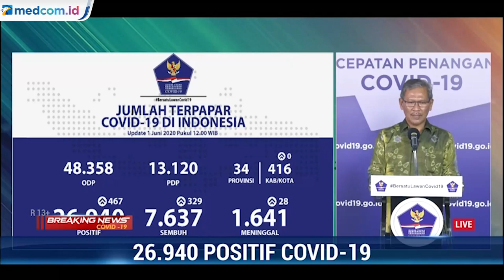Update Kasus COVID-19 1 Juni: Total Positif 26.940 Orang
Jumlah kasus orang terjangkit virus corona ( COVID-19) di Indonesia per Senin (1/6/20) ini, bertambah.

Juru Bicara Pemerintah untuk Penanganan COVID-19 Achmad Yurianto memaparkan, dalam 24 jam terakhir, terdapat penambahan kasus sebanyak 467

Dari jumlah tersebut, sebanyak 1.641 meninggal dunia.

Sementara itu, sebanyak 7,637 pasien dinyatakan sembuh setelah dua kali tes dinyatakan negatif COVID-19.

Jumlah pasien sembuh itu diketahui bertambah 329 dalam 24 jam terakhir.

Yuri menegaskan bahwa penularan COVID-19 masih terjadi di tengah masyarakat.

Oleh sebab itu, pemerintah tidak henti-hentinya mengimbau masyarakat untuk tetap beraktivitas dari rumah masing-masing.